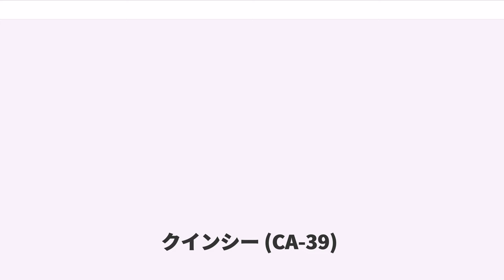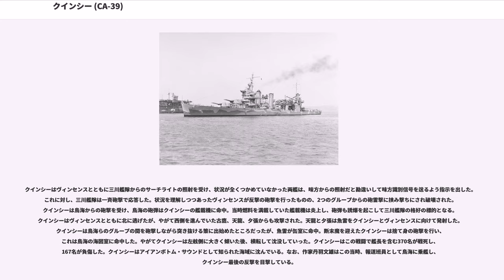クインシー (CA-39)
クインシー (USS Quincy, CA-39) は、アメリカ海軍の重巡洋艦。ニューオーリンズ級重巡洋艦の6番艦。艦名はマサチューセッツ州クインシーに因む。その名を持つ艦としては2隻目。

クインシーは1933年11月15日にマサチューセッツ州クインシーのベスレヘム・スチール社、フォアリバー造船所で起工した。1935年6月19日にヘンリー・S・モーガン夫人によって命名、進水し、1936年6月9日にボストンで艦長ウィリアム・フォークナー・アムスデン大佐の指揮下就役した。

就役後、大西洋艦隊第8巡洋戦隊に配属されたクインシーは、1936年7月20日に地中海への派遣を命じられ、スペイン内戦におけるアメリカ合衆国の権益保護任務に就く。7月26日にジブラルタル海峡を通過し、27日にマラガに到着した。スペイン海域でクインシーはドイツ戦艦ドイッチュラント、アドミラル・グラーフ・シュペー、アドミラル・シェーアを含む国際救助艦隊に所属し作戦活動に従事した。クインシーは490名の難民をマルセイユおよびヴィルフランシュに送り届けた。その後、ローリー ("USS Raleigh, CL-7") とその任務を交替した。

クインシーは10月5日にボストン海軍工廠に帰投し、最終公試に向けての改修が行われた。最終公試は1937年3月15日から18日にかけて行われ、その後クインシーは第7巡洋戦隊に合流するため4月12日に太平洋に向けて出航、23日から27日にかけてパナマ運河を通過し、5月10日に真珠湾に到着した。

太平洋艦隊巡洋艦隊と共にクインシーは5月20日に出航し、戦術演習を行う。3月15日から4月28日にかけてハワイ海域で太平洋艦隊と共に演習に参加した。メア・アイランド海軍造船所でのオーバーホール後、クインシーはカリフォルニア州サン・クレメンテ沖で艦隊と共に戦術演習を再開し、それは1939年1月4日に太平洋に配属されるまで続けられた。

クインシーは1月13日にパナマ運河を通過、グアンタナモ湾に向かい砲術訓練および揚陸演習に参加した。2月13日から26日には演習第20次フリート・プロブレムに太平洋艦隊と共に参加し、4月10日から6月12日にかけては南米への親善訪問を行った。ノーフォークに帰還すると、7月9日から8月24日までの間に予備役兵の訓練巡航を3度行う。1939年の残りは第二次世界大戦の勃発に従い、北大西洋で偵察巡航を行った。

1940年5月4日までノーフォーク海軍造船所でオーバーホールを受けた後、クインシーはブラジル、ウルグアイ、アルゼンチンを訪問し、9月22日にノーフォークに帰還した。その後10月1日から12月20日までに3度の予備役兵訓練巡航を行った。

クインシーは大西洋艦隊の演習および上陸部隊の演習をプエルトリコのクレブラ島沖で1941年2月3日から4月1日まで行う。ヨーロッパでの戦闘が激化すると、クインシーは第2任務部隊へ配属され、空母ワスプ ("USS Wasp, CV-7") と共に中部大西洋で4月26日から6月6日まで中立パトロールを行う。その後空母ヨークタウン ("USS Yorktown, CV-5") と共に第28任務部隊と活動し、7月14日に母港に帰還した。

1941年7月28日、クインシーは第16任務部隊と共にアイスランドに向かい、9月21日から24日までデンマーク海峡を偵察した。10月31日に船団と共にニューファンドランドへ帰還し、その後トリニダード島経由で南アフリカのケープタウンに向かう。ケープタウンで船団と合流し、12月29日に船団と共にトリニダードへ帰還した。

クインシーは1942年1月25日に第15任務部隊と共に船団護衛任務でアイスランド海域に向かい、3月8日から11日までデンマーク海峡を巡航した。3月14日に出航、帰国の途に就き、その後ニューヨーク海軍工廠で5月末までオーバーホールを行う。

オーバーホールが完了すると6月5日に出航、パナマ運河を経由して6月19日にサンディエゴに到着した。クインシーは第18任務部隊に配属され、巡洋戦隊司令官のノーマン・スコット少将の旗艦となる。7月に入り、クインシーは艦隊と共に、ガダルカナル島侵攻のため南太平洋に向けて出撃する。ガダルカナル島への攻撃に先立って8月3日にはニューカレドニア島に停泊。7日にはルンガ岬への砲撃を開...